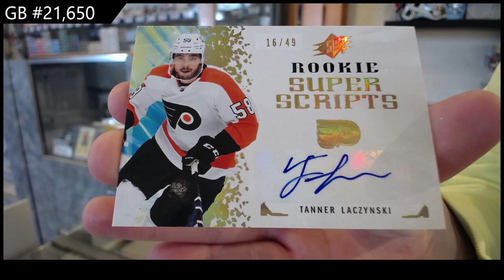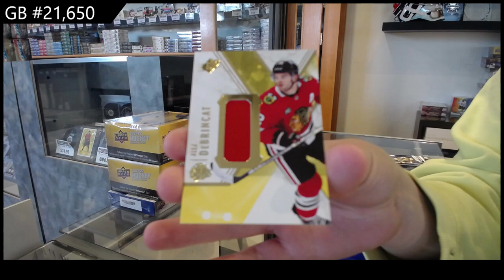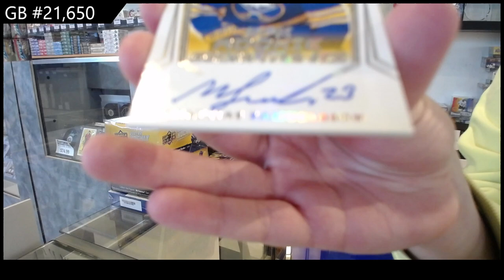2021-22 Upper Deck SPx Hockey 2 Box Break - CNC GB #21,650